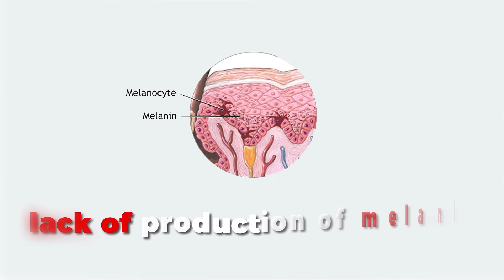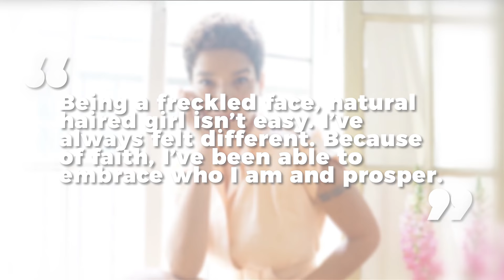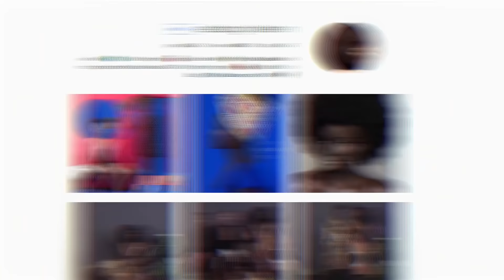5 People With Unique Skin Colors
Having unique skin is not at all a bad thing, in fact, you will beautifully stand out from the rest.

5  People With Unique Skin Colors